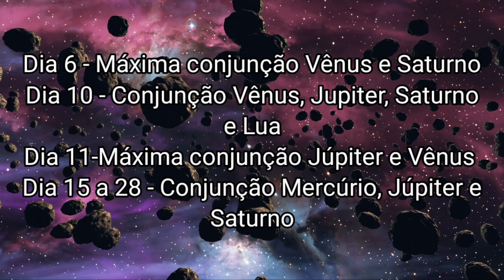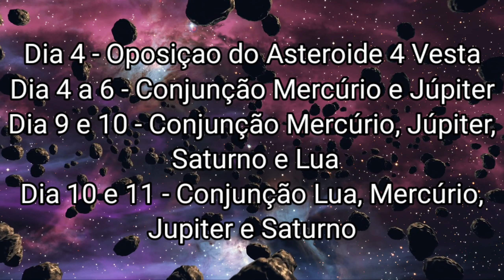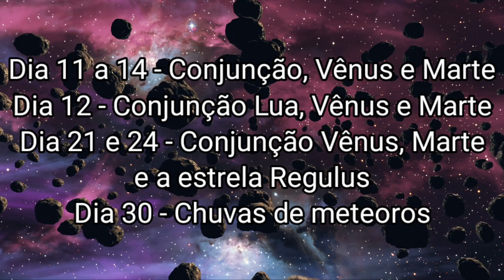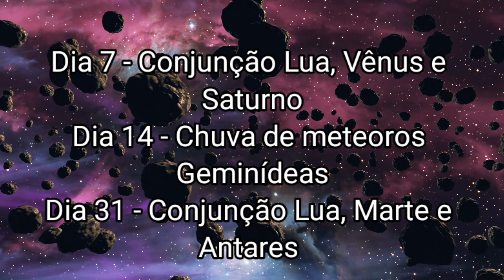Eventos astronômicos de 2021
Se você quiser saber cada data dos eventos astronômicos você encontra somente aqui !!!

Conto com sua inscrição ; )